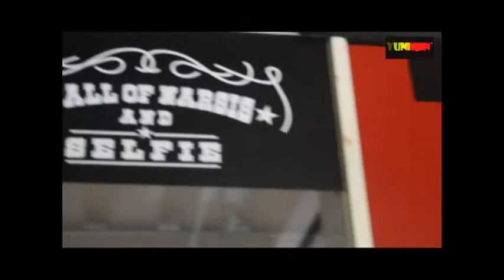EXCLUSIVE INTERVIEW WITH EDWIN ON OPENING EDWIN'S KUPI